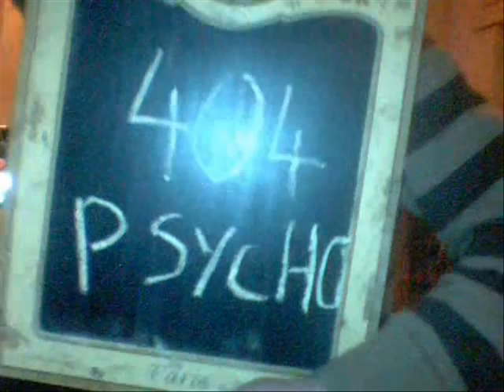the exorcist 404 psycho ... christophe tixier comedy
the exorcist 404 psycho ...  a paranormal ghost comedy of christophe tixier the fire eater